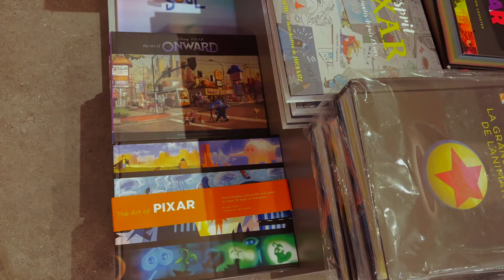Annecy 2021 // Annecy Animation Festival // The most beautiful city in France // Plein Air Painting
Last year I first visited Annecy animation festival and filmed a video about it right after. Yep, I’m uploading it only now, but better later, than never:)

I hope, you’ll like my little sightseeing tour, fun stories about the fest and plein air process videos! There is so much stuff you can do during the week of Annecy, but the most important thing is, of course, hanging out and having fun!

Can’t wait to see y’all there this year!